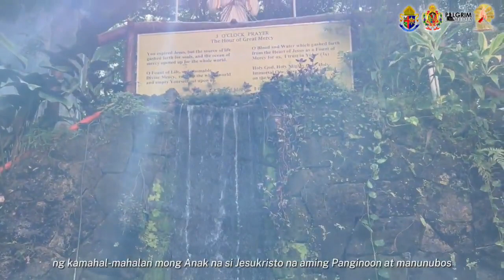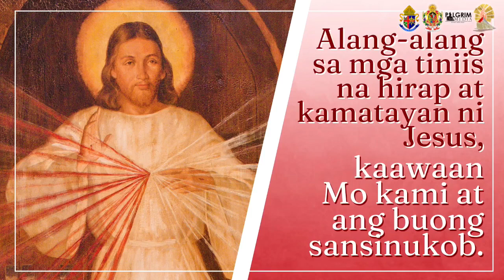Divine Mercy Three O Clock Prayer and Chaplet of Divine Mercy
Para po sa nais magdonate sa ating parokya, maaari po kayong magsadya sa opisina ng ating parokya mula Martes hanggang Linggo, 9:00 AM - 5:00 PM. Maaari niyo din pong ipadala ang  inyong donasyon sa parish BDO bank account
Account name: RCBMI (Roman Catholic Bishop of Malolos Inc.) - OUR LADY OF MT. CARMEL PARISH
o sa pamamagitan ng GCash